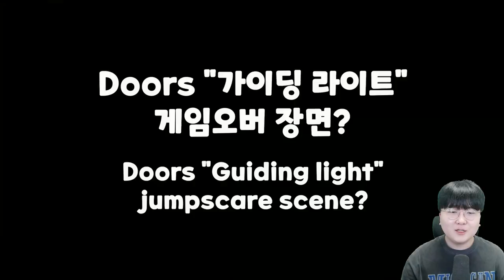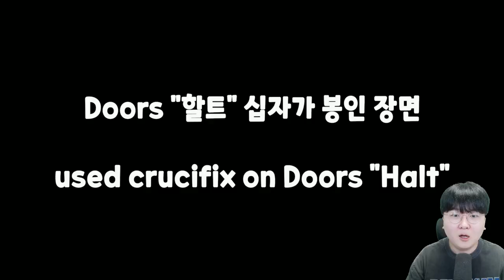봉인 되어버린 꿀귀요미 도어즈 괴물들의 반응ㅋㅋㅋㅋㅋㅋㅋ